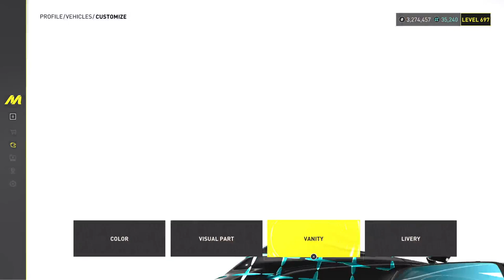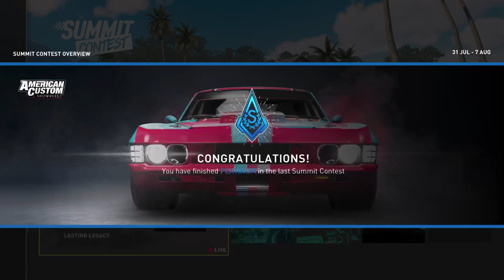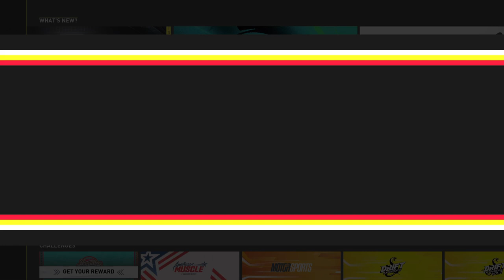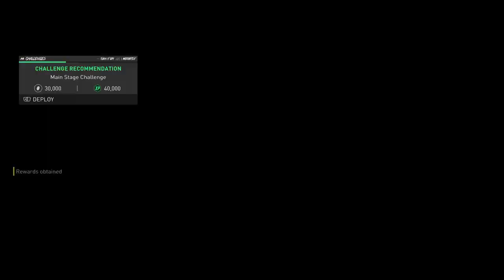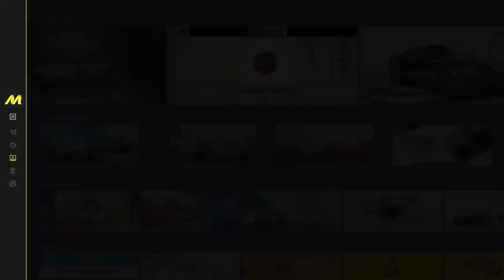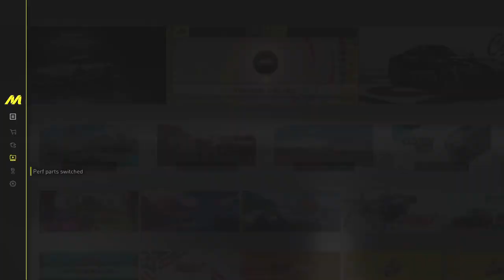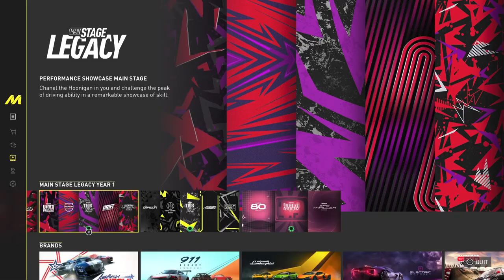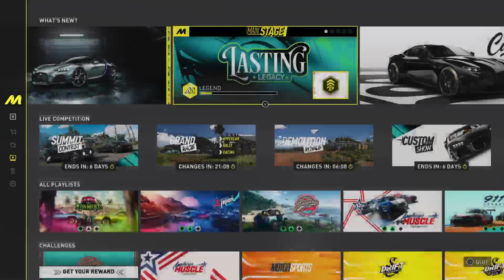The Crew Motorfest @PS5 🇬🇧/🇩🇪 🌟Summit "Lasting Legacy"🌟 🎮by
‼ Patch 1.009 using the new Bundle-Cars for the 1st Run ‼

Captured GamePlay, MultiplayerSessions and so on ...

Looking for DISCOUNT on Gift Cards ➢ Wallet-Top-UPs ➢ Subscriptions ➢ Games for CONSOLE & PC?
InstantGaming ➢ Play smart | Pay less
🧾 Codes instantly after Payment 🧾
‼ NOTE: Short Verification needed once ‼

🖧 Equipment 🖧
🎮 PlayStaion 5 + DualSense 🎮
📺 65" 4K UHD LED Android-TV 📺
🔊 5.1 SurroundSound 🔊